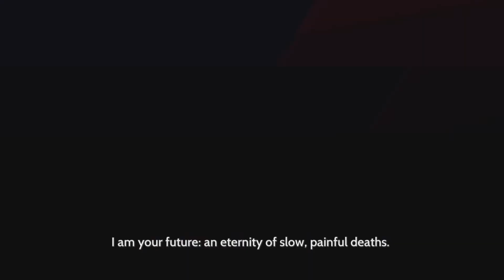Furi Part 1 The Chain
I'm uploading Furi to check out the controller Mike and it sucks, but this game is has great music and dont mine just not talking for it.

the game is a indie game cheap game that is hard and fun to play, if it looks like your type of game diffently check it out.

I'm going to focus on this game, so the next uploads are going to be furi for now.

You were captured. Look what they’ve done to you… The jailer is the key, kill him and you’ll be free.

Fight your way free in this ultra-responsive, fast-paced sword fighting and dual-stick shooting game.

Boss design by Takashi Okazaki. Original soundtrack by Carpenter Brut, Danger, The Toxic Avenger, Lorn, Scattle, Waveshaper and Kn1ght!

I thank you for stopping by, and hope you enjoyed the video, I hope you all are doing good and having a great day, or night.